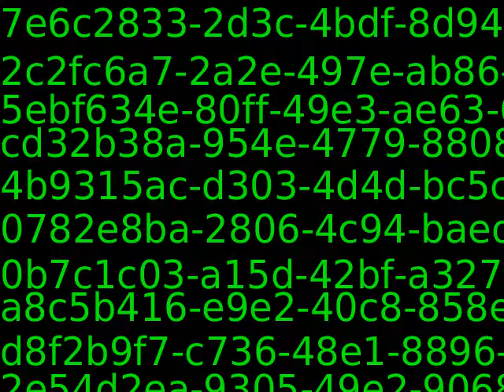PUB11383_17173_new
Content_PUB11383_17173